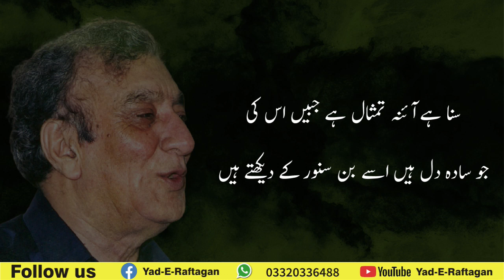Suna Hai Log Usy Ankh Bhar K Dekhty Hain Ahmad Faraz Poetry | Yad e Raftagan